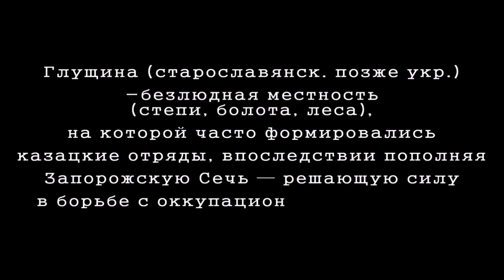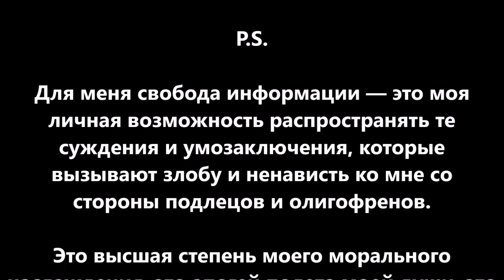14 признаков фашизма Умберто Эко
14 основных признаков фашистского государства по версии выдающегося итальянского антифашиста, философа, мыслителя и писателя Умберто Эко. При этом мы ни на что и ни на кого не намекаем и даже не проводим параллелей: думайте сами.
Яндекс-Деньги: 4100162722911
Номер карты VISA: 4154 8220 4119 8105 или 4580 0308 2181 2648
Bitcoin: 18BNGaWpPBfYMD7ohcCAfHCXuY3Peq37x7
Ether: 0x730119e25E1670996c02BBd5507EfcC26ce38cB5